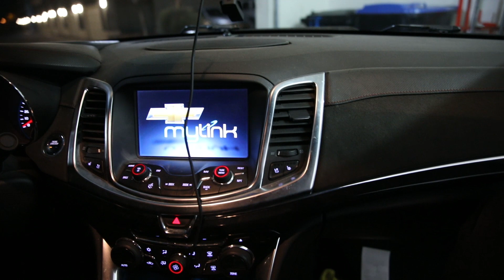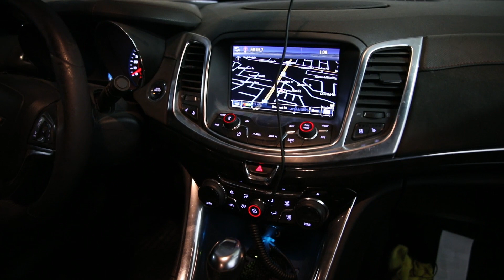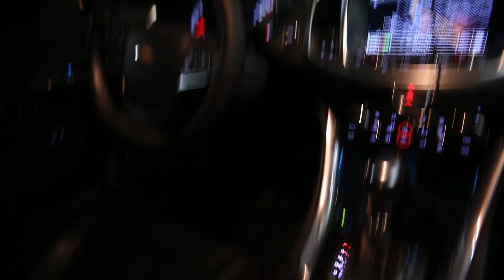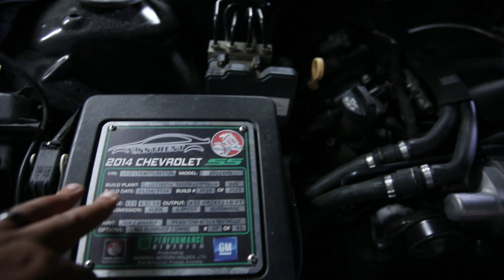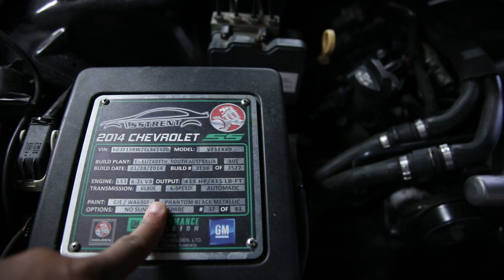chevyy ss video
What up everyone the video people have been asking for a review of my 2014 chevyss!!